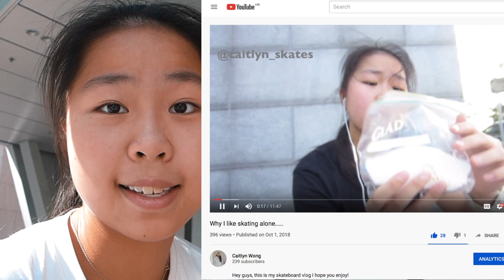HOW TO DEAL WITH SKATE SECURITY!!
Hi my name is Caitlyn Wong and this is my skateboard vlog, hope you enjoy! :)

HEY GUYS welcome back to the channel, haven't seen you guys in 2 weeks lol, I did a competition for last weeks video, sorry it got deleted, ankle got hurt that day too. Anyway I wanted to explain how you can better reason and talk to security when you're skating, so that it doesn't end badly and include the police, jail or your skateboard being taken away. I think its always best to keep the situation calm.